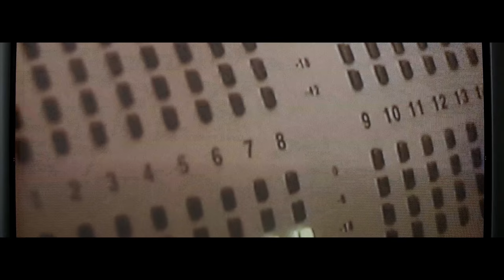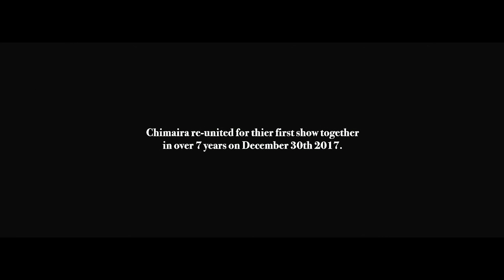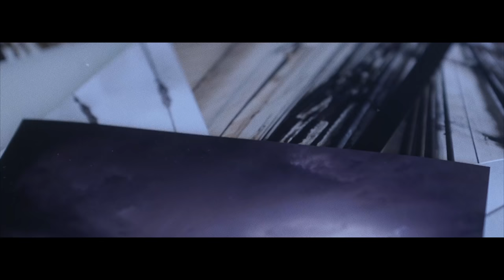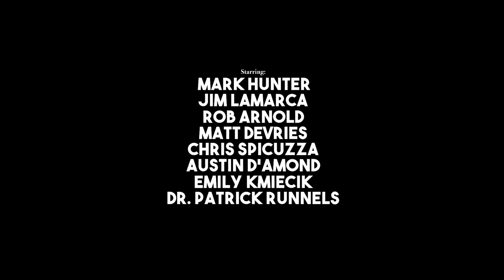Down Again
Down Again is an exploration of the connection between mental illness and creativity told through the lens of photographer and Chimaira frontman Mark Hunter. The film explores the catharsis of making music and art and how the result affects the fans.

Directed By: Nick Cavalier

Executive Producer: Marty Geramita
Produced By: James Waters
Cinematography By: Tyler Clark
First AC: Mikey Tell
Additional Camera Work: Nolan Ritter
Location Sound: Luke De Jue
Art Department: Magan Mclaughlin
Edited By: Nick Cavalier & Mike La Hood
Color: Clifton Stommel
VFX: Roman Micevic
Music Supervision: Michael Siefert
Post Mix & Sound Design: Dave Shaw
Live Performance Audio Recorded By: "Big" John Winter
Live Performance Audio Mixed By: Rob Arnold
Live Lighting Design By: Brian Lareau
Additional Footage From "The Dehumanizing Process" DVD 2004 Dir: Todd Bell

Starring:

Mark Hunter
Jim Lamarca
Rob Arnold
Matt Devries
Chris Spicuzza
Austin D'Amond
Andols Herrick
Dr. Patrick Runnels
Emily Kmiecik

Special Thanks:

The Centers Ohio
The Agora
Roadrunner Records
Siedel's Barber Shop
Rob Arnold World Studios
The James Douglas Studio
Martin Geramita
Mike Clum